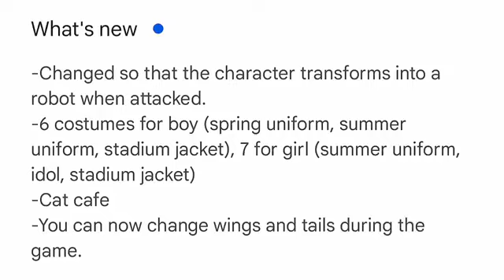New Update! Global/Japanese version 😻 Sakura school simulator New Girl & boy Outfit and Cat cafe! 🐾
Hi Darling
Finally original version of SAKURA school simulator Update with a lot of cute things ✨
Specially i love cat cafe i can go there with my cat 😻